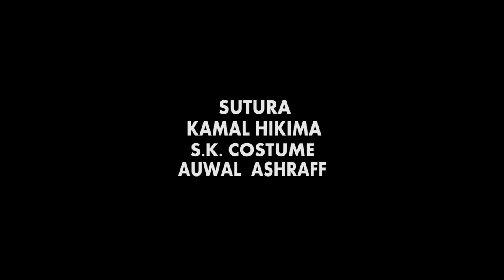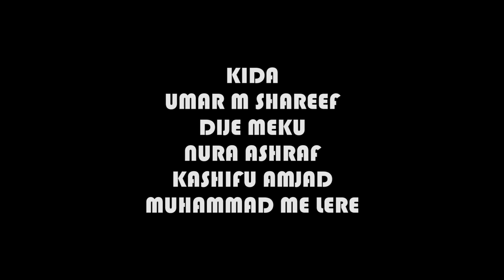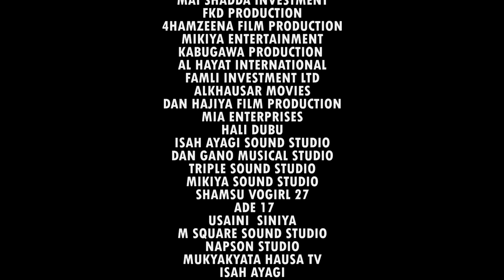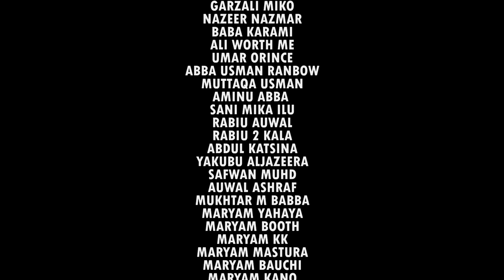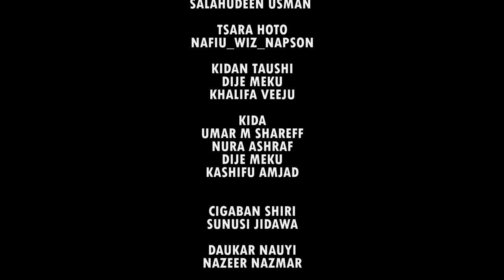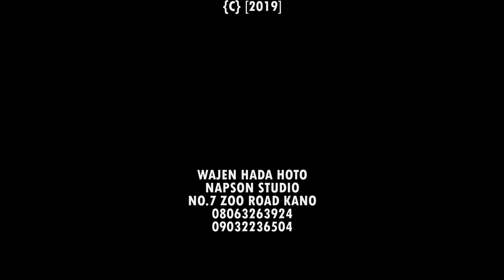matata ta biyu mai kishi ta doke matata a gabana - Hausa Movies 2022 | Hausa Film 2022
SOYAYYATA 2